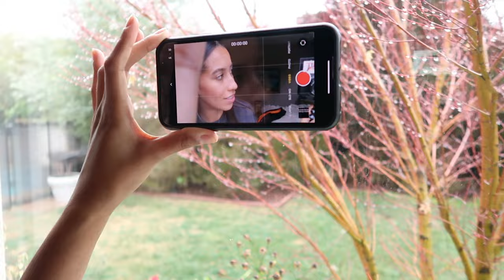VLOG | southwest airlines drama, self-tapes on vacation, and 1000 hours of editing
hi! i'm back this week with a lil vlog. i get it - i'm still behind. but at least we're in 2023 now. anyway, this is my belated christmas/new year's vlog. we got stuck in the bay area because of southwest airlines' bullsh*t and drove back to LA in an RV with my parents. also shot a ton of content and filmed my first self-tape on vacation!